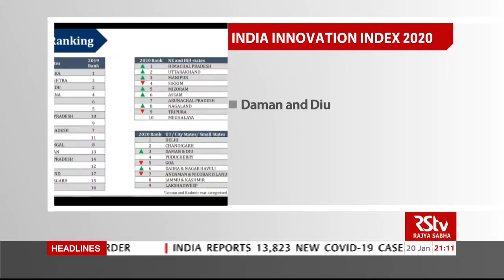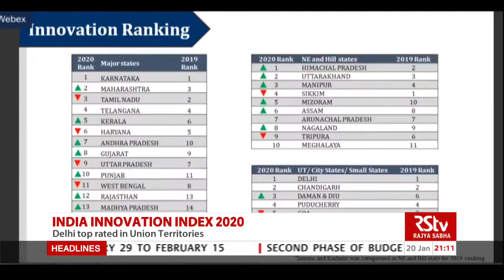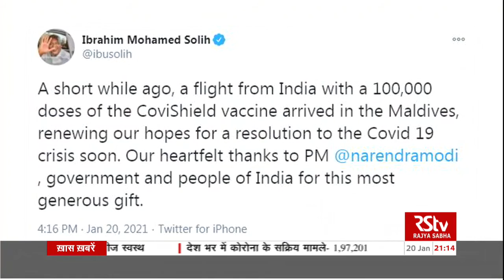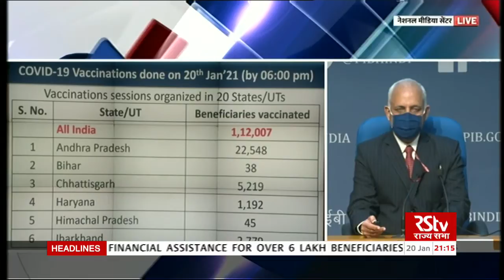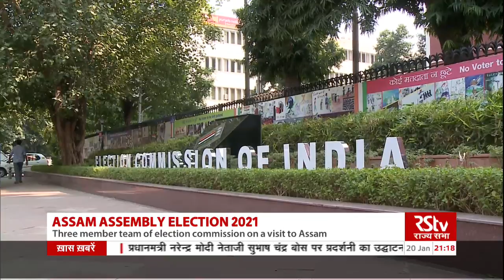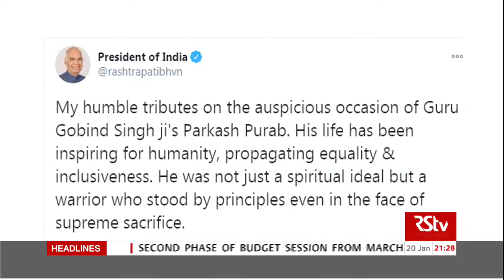English News Bulletin | 9 PM | 20 January, 2021